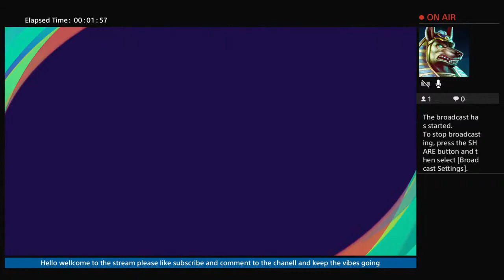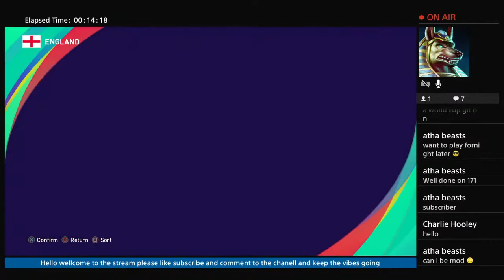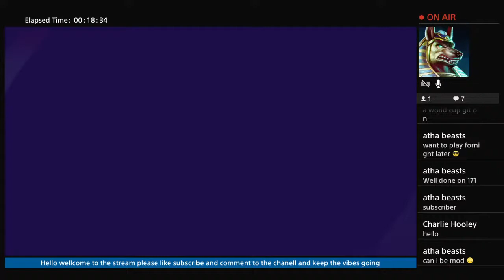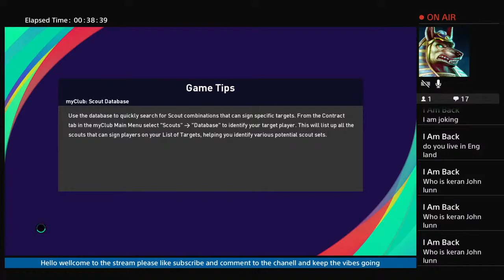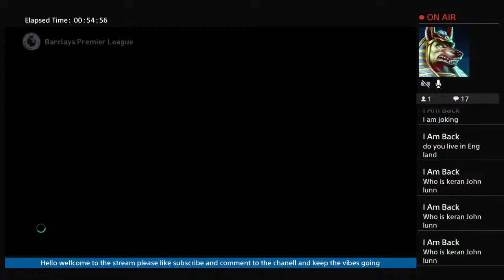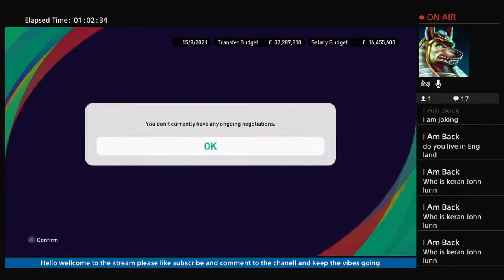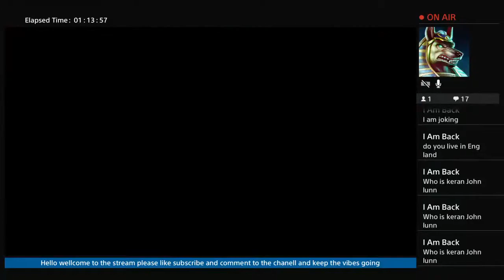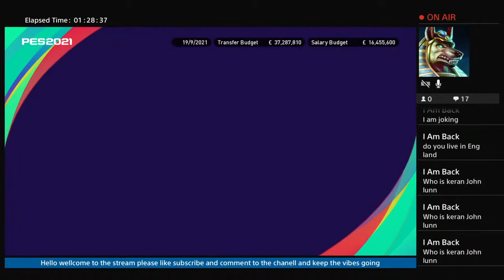PES Career Mode Ep 1 Season 2 leeds united